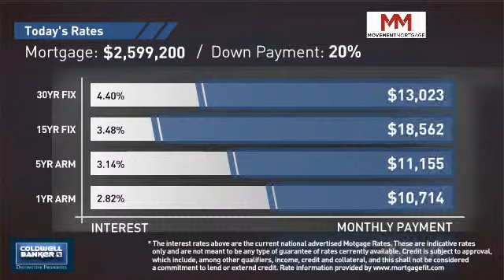940 Summit Trail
Quite possibly the nicest Green Built home in the Summit backing up to the Jack Nicklaus Golf Course with windows that frame the commanding Seven Hermits Mountain Range before you! This Amazing home features massive spruce and lodgepole beams and grand decks and patios with amazing stone finishes, as well as a gourmet kitchen, bar, and wine room, 6 bedrooms, 3 full bathrooms and 3 3/4 bathrooms. The spacious entertaining areas blend elegant interior spaces with fabulous exterior spaces.. This home is Colorado mountain living at its finest!